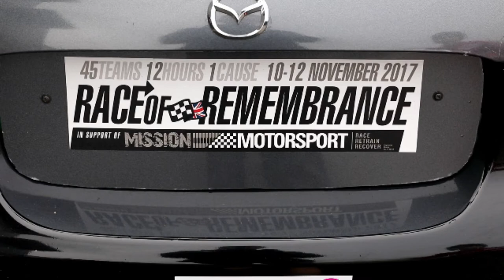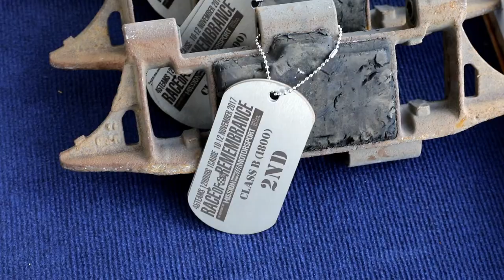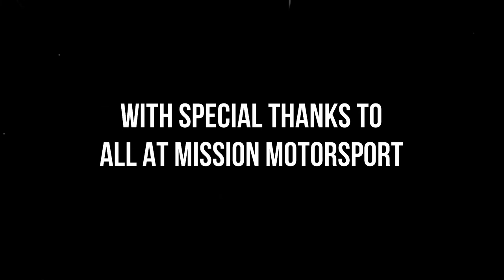2017 Race of Remembrance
Vincent hopes this vlog will give you all an idea of just how amazing Mission Motorsport and the Race of Remembrance is. We've been for the last three years and it is a very humbling, motivating and exciting race weekend.